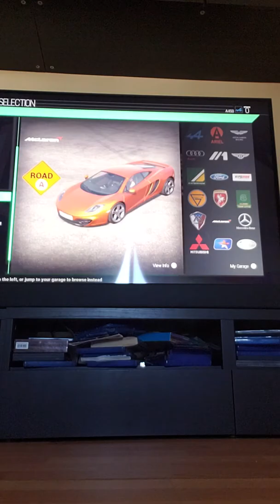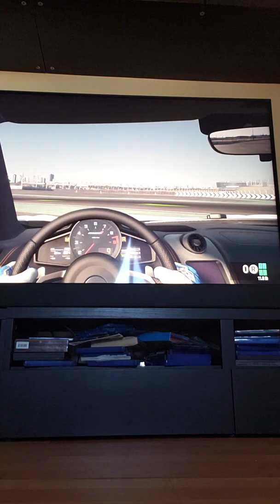Did you my grandmaw how to play video Games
Playing video games with  My grandma